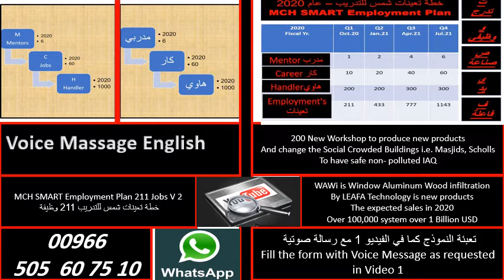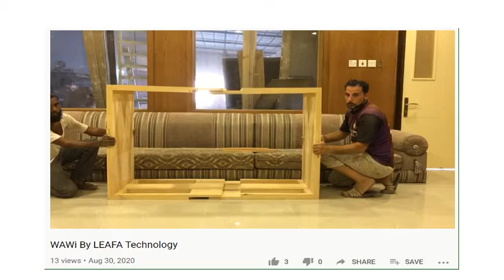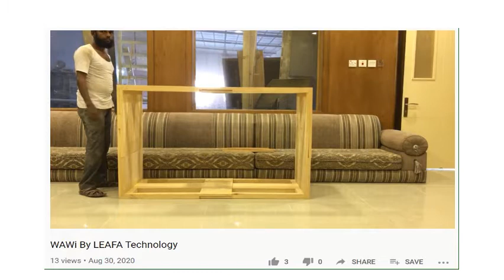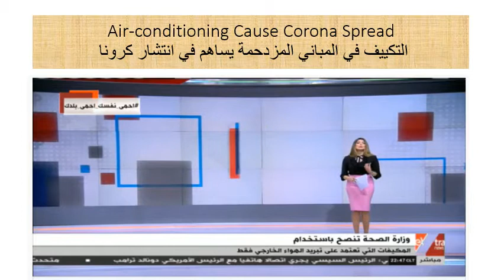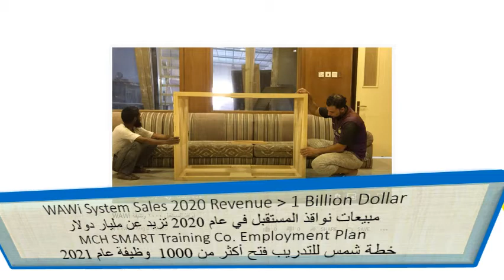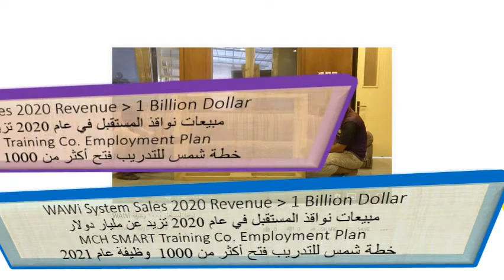WAWi 1000 Jobs in 2021 - نواقد واوي 1000 وظيفة في.mp4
سجل معي سنكون مجموعة مبيعات
في عام ٢٠٢٠ اكثر من ٢٠٠ شخص
بدخل شهري من ٣٠٠ دولار - حتى ١٨٠٠ دولار للموظف
العمل حر وفقط ساعتين دوام يومي عمولات ورواتب مذهلة
اجهزة للمساجد والمدارس
اقساط بسعر الكاش ولمدة
١٠ اقساط لكل جهاز WAWi
الجهاز يكفي لاكسجين تهوية
لعدد ٢٠ شخص مساحة ٤٠ متر
يخفض طاقة التكييف
معه مكيفين لتبريد الهواء الخارجي
استهلاك مكيف الغرفة الحالي
ينقص بين ٦٠ - ٧٥ ٪؜
مساحة مسجد ٨٠٠ متر مربع
يحتاج ١٠ نوافذ WAWi
اكسجين لعدد ٣٠٠ مصلي
يوفر ٨٠٪؜?من فاتورة الكهرباء
اذا كانت هناك طاقة شمسية
بدون طاقة شمسية ومع بطاريات
تشغيل مراوح وتحكم يوفر استهلاك
٢٥ - ٤٠ ٪؜
تكلفة واوي WAWi
جهاز ببطاريت - ١٦٠٠٠ ريال
مع طاقة شمسية ٣٠ الف ريال
التقسيط فقط من فيمة الجهاز ببطارية
دفعة ٣٠٪؜ : ٤٨٠٠ ريال
١٢٠٠ ريال
رسوم اقساط عند التسجيل
١٠ الاف ريال
تقسط على ٢٠ شهر
٥٠٠ ريال في الشهر
يجب ان يكون هناك ضامن لكل جهاز
مثل كمبيالات او اقتطاع من راتب